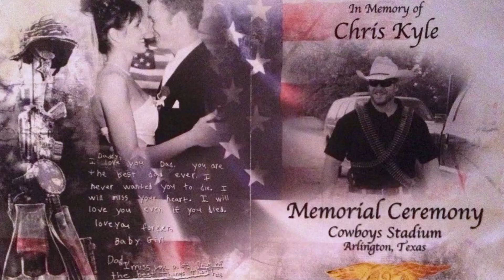Taya Kyle: He is With Me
Taya Kyle, wife of the late American Sniper and Navy Seal, Chris Kyle, on a pronghorn hunt in Wyoming. This hunt was hosted by Weatherby and Leupold. Please visit the Chris Kyle Frog Foundation for more information.